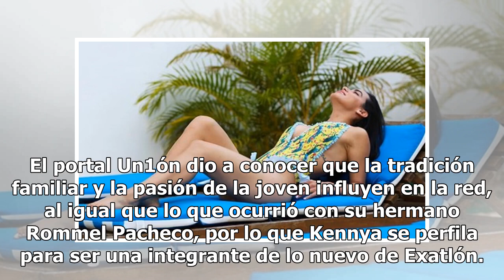Kennya: la sensual hermana de Rommel Pacheco que entraría a Exatlón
Exatlón, uno de los grandes programas de TV Azteca, causa sensación por diferentes motivos y esta vez es momento de platicar sobre lo que sucedería en la tercera temporada de la emisión deportiva. Mucho se ha dicho acerca de la nueva temporada de Exatlón en relación con la posibilidad de integrar a ...